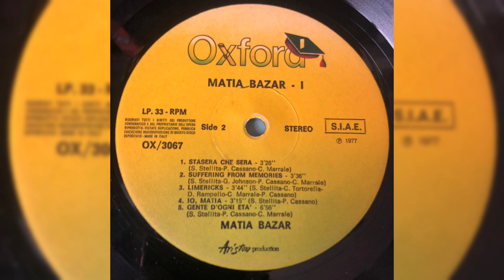Matia Bazar - Cavallo Bianco